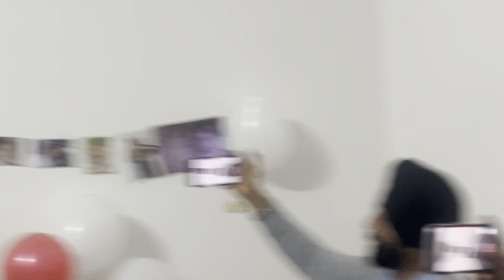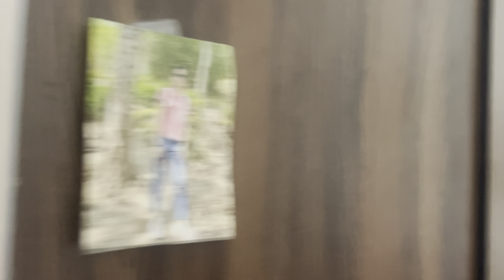finally🇨🇦ਕੈਨਡਾ ਦਾ ਵੀਜਾ ਆ ਗਿਆ